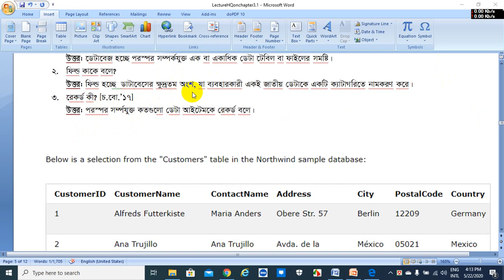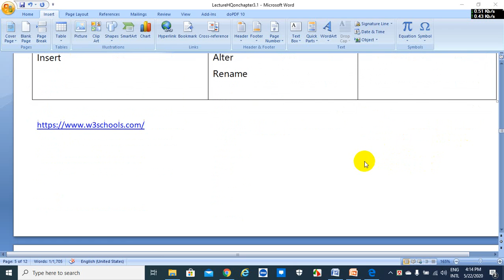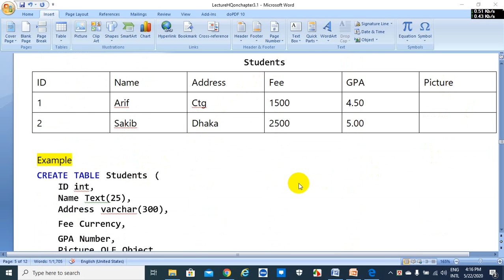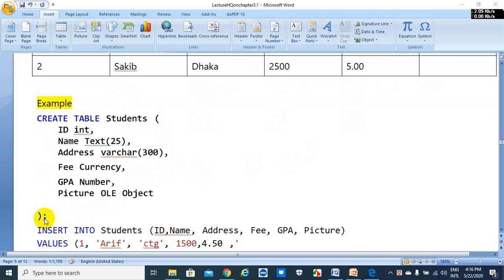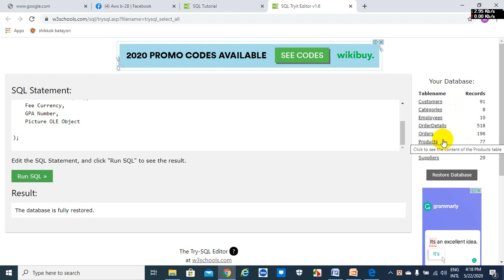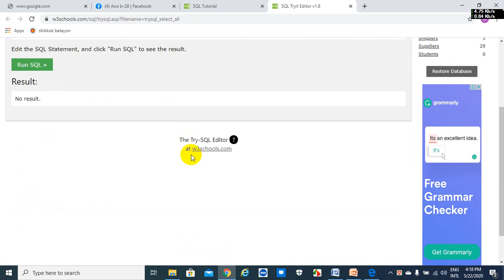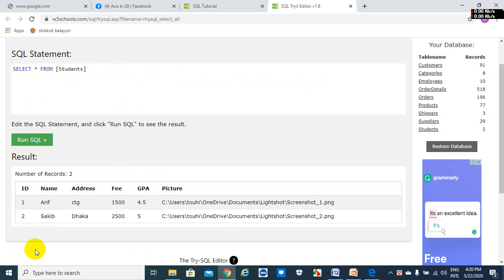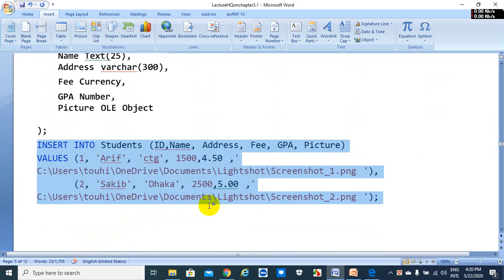2 Database Query: Create statement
Database Query: Create statement